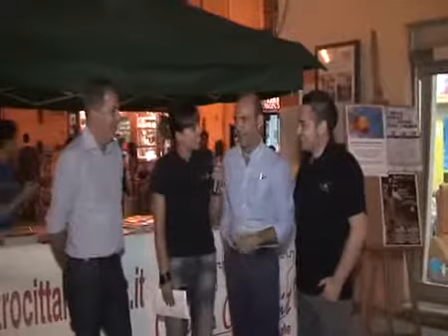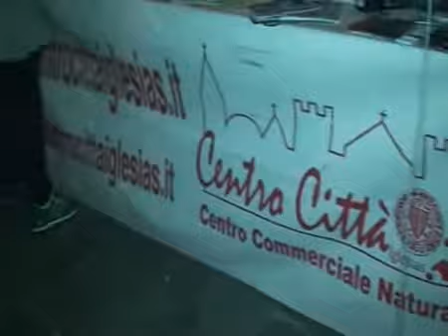Notteggiando a Iglesias 2013